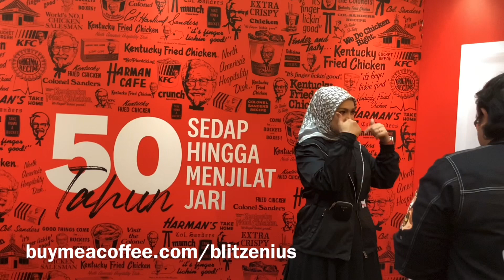Siti Nurhaliza Ajak Peminat ke Kepci Music Fest di Arena Larkin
Sempena ulangtahun ke-50 KFC Malaysia yang sedap sehingga menjilat jari, korang berpeluang untuk memenangi tiket Kepci Music Fest secara PERCUMA! Bukan selalu korang dapat enjoy layan muzik sampai puas! Berbeza dengan pesta muzik yang lain, Kepci Music Fest akan dilakukan di 3 lokasi yang berbeza. Lokasi berbeza, line up pun mestilah berbeza-beza!Haa, jangan risau! Meh kami kongsi 3 lokasi Kepci Music Fest dan line up para artis yang akan perform di Kepci Music Fest! At least boleh lah korang start hafal lirik lagu diorang! Lokasi Pertama: Stadium Malawati, Shah Alam (26 Ogos 2023) Lokasi Kedua: Kadazan Dusun Cultural Association (KDCA), Sabah (6 Oktober 2023) Lokasi Ketiga: Arena Larkin, Johor Bahru (21 Oktober 2023) *Lokasi mungkin akan berubah